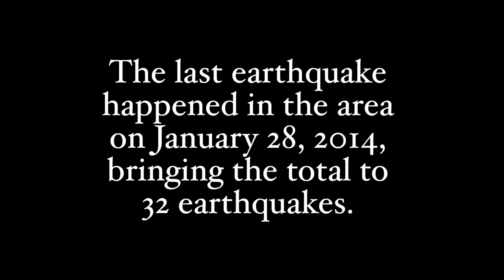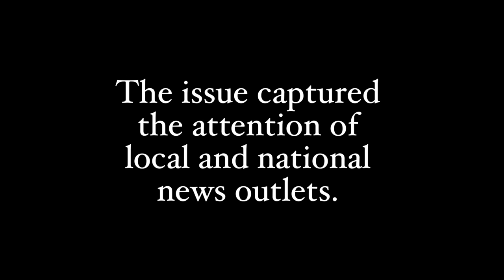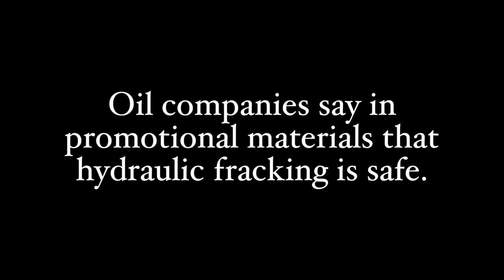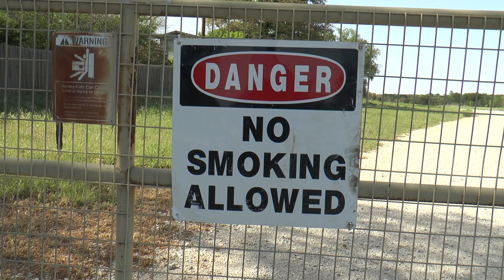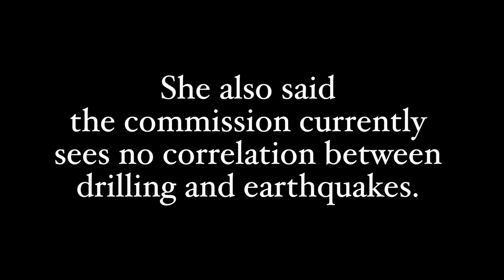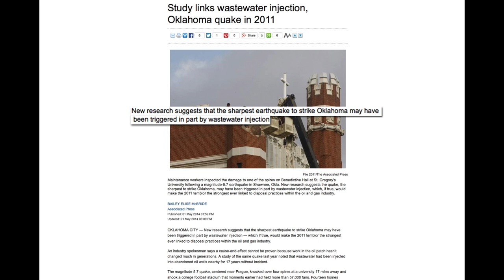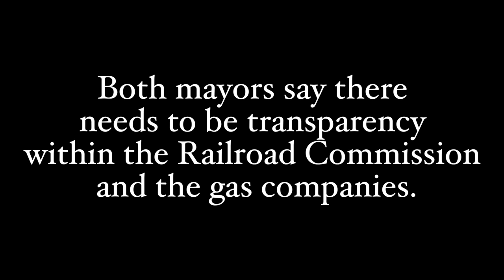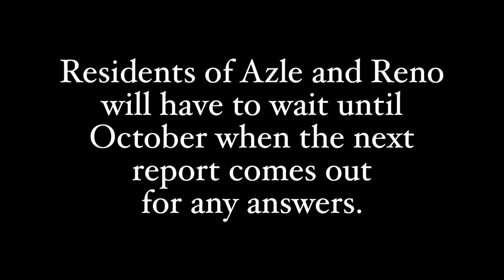TCU Capstone Earthquake Documentary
By Madeline Schmitt & Kendall Morris